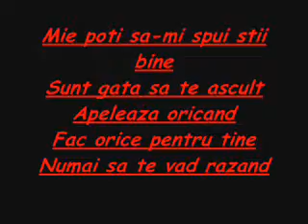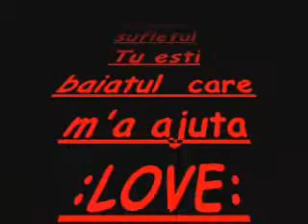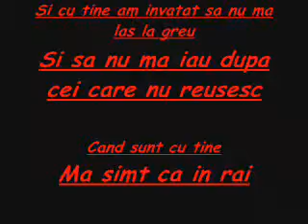Marius Cumnatul meu :D :*